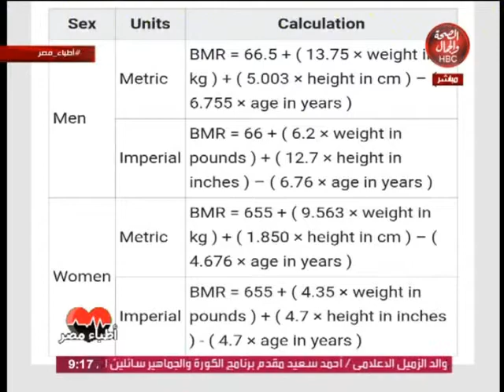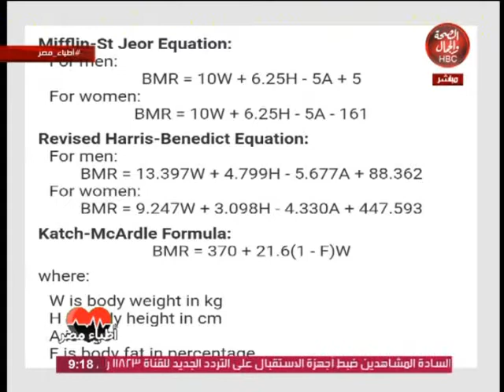أطباء مصر | مشاكل السمنة والنحافة وكيفية التغلب عليها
تقديم | محمد طلعت
في ضيافته  د/ حازم الفقى .. طبيب تغذية علاجية ورياضية